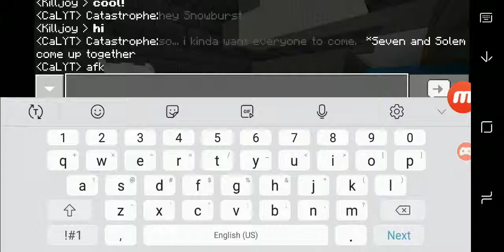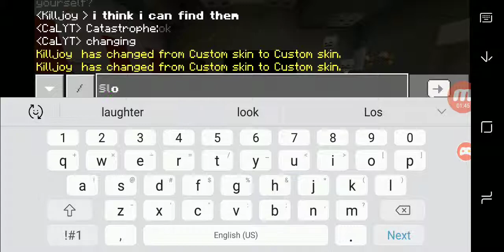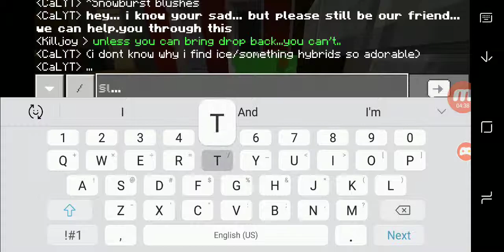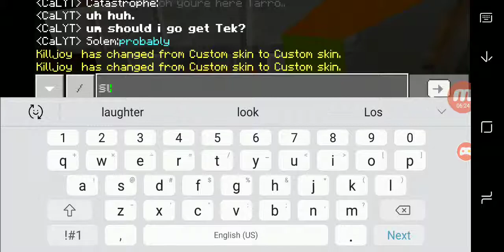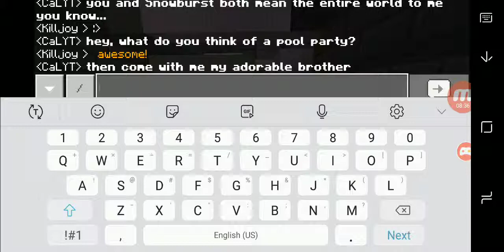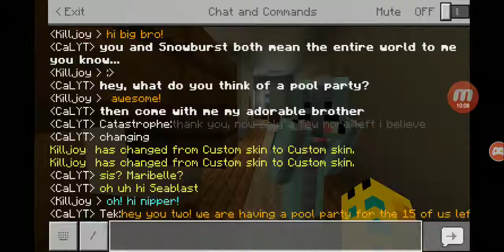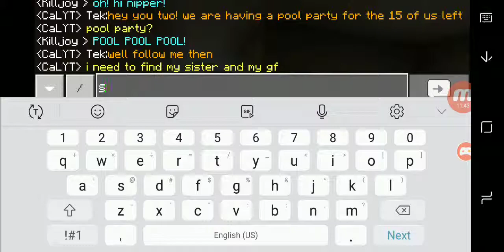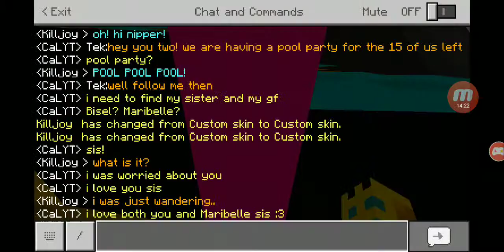Pool party? Pt 2